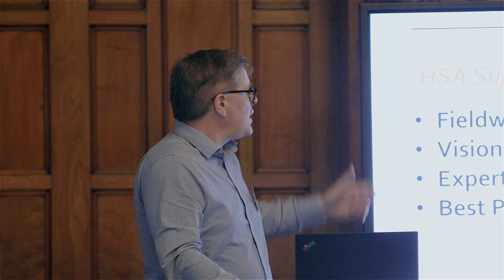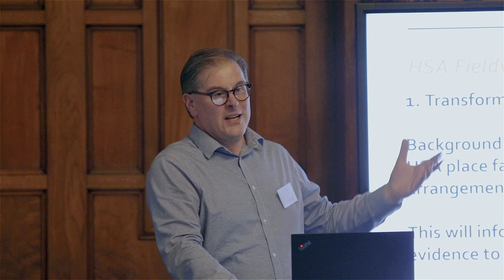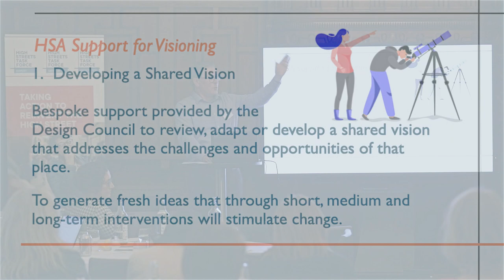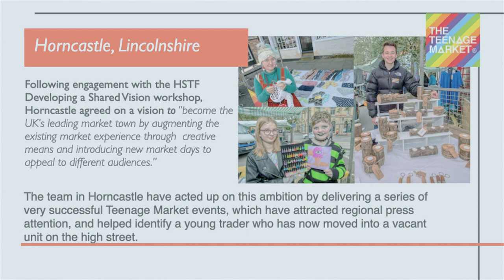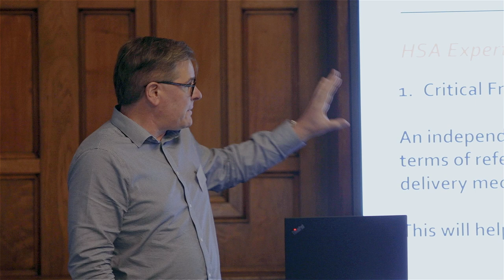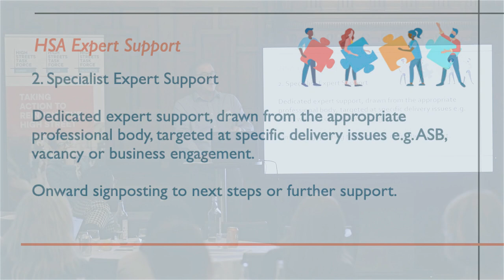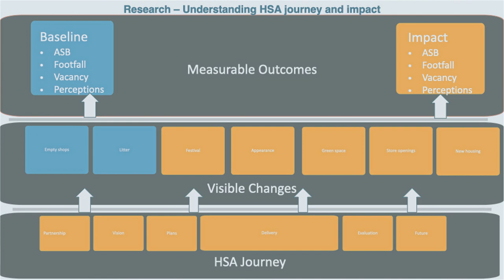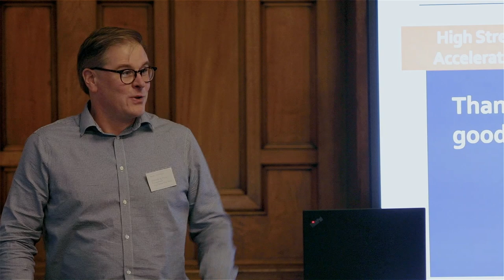Further Support to Pilots from the High Street Task Force with Matt Colledge and Joe Barratt